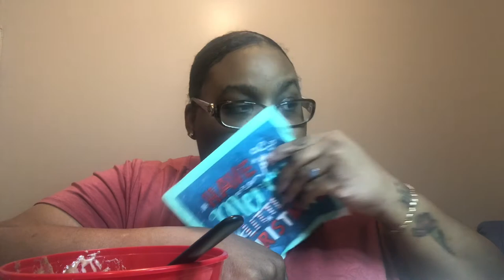HOMEMADE CHILI AND HONEY CORNBREAD MUKBANG |HONIMAMA